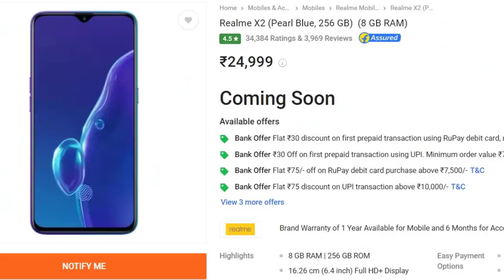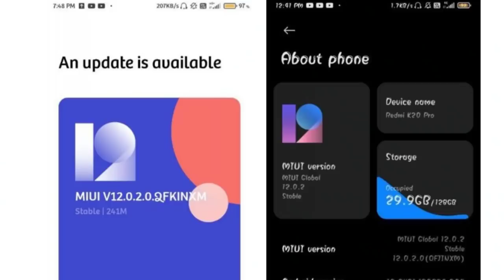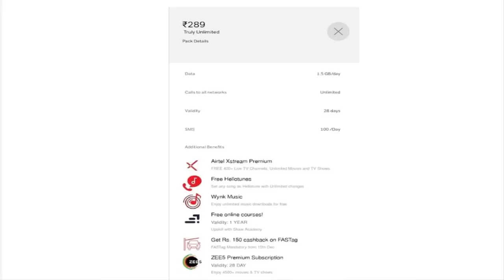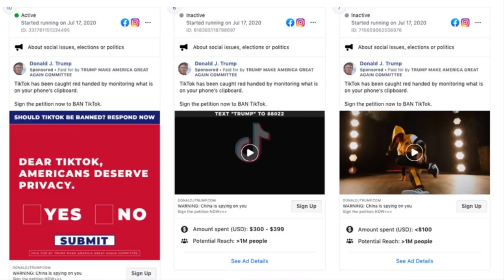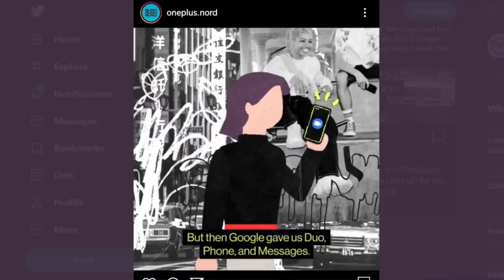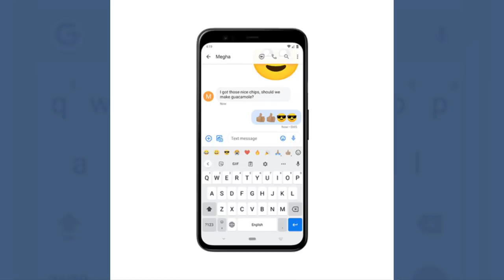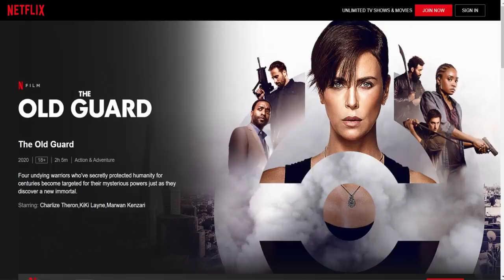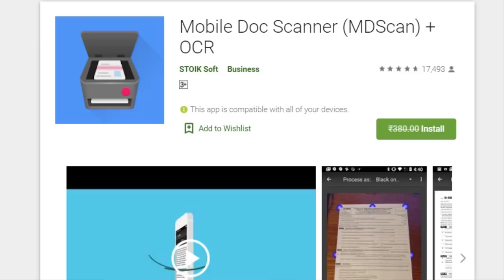TFT#513,🔥FREE 380₹(Only Today)🔥,IQOO 120W Phone India Launch,OnePlus NORD Google Apps revealed,.etc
Hai Friends...

JioMart APp Video***

TFT#513,
🔥FREE 380₹(Only Today)🔥
,IQOO 120W Phone India Launch,
OnePlus NORD Google Apps revealed,.etc

                       (No Pressure)

***NetFlix Offer Link***

00:00 Start
00:12 -. New video update
00:54 - Realme X2 new variant
01:40 - K20 pro MIUI update
02:07 - Infinix smart 4 plus
02:59 - Airtel Zee5
03:41 - IQOO 120W phone
04:10 - Ban TikTok
05:06 - Nord colours
05:56 - GoogleApps in Nord
06:44 - Samsung M31s
07:47 - GBoard Update
08:19 - Redmi Note 9
08:52 - Netflix exclusive offer
09:59 - App of the day

❤️❤️ My Gear❤️❤️

📌Camera

📌Microphones

📌Tripod

📌Laptop(Editing)

❤️❤️ With Love..TechFactsRafee ❤️❤️